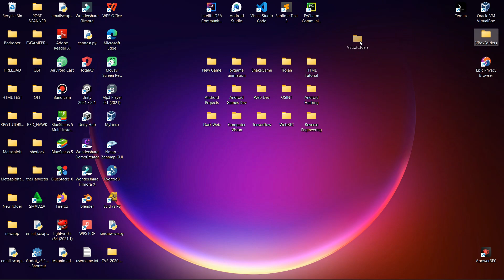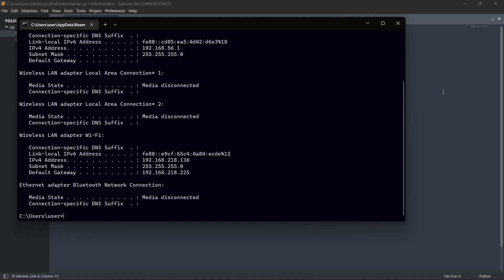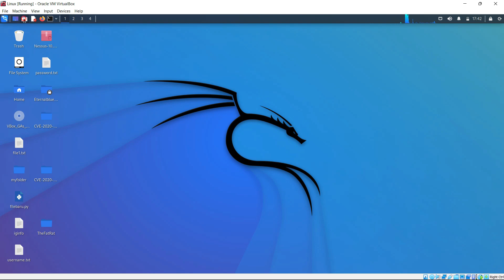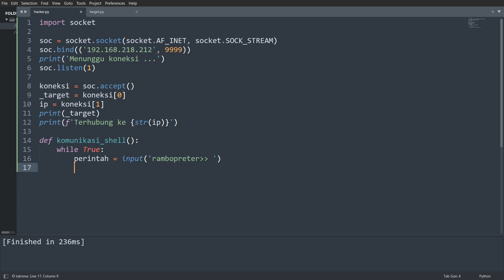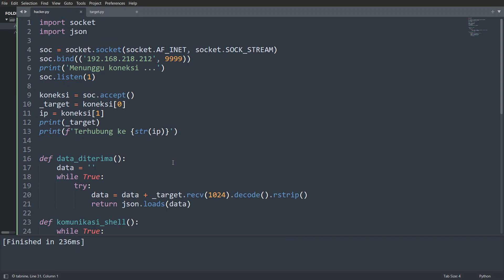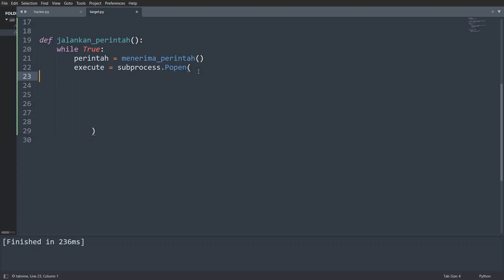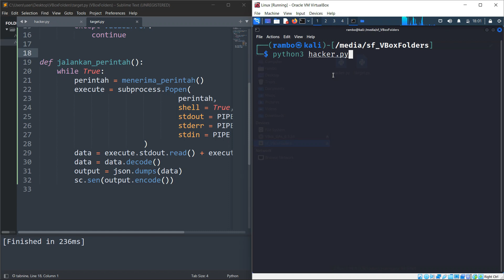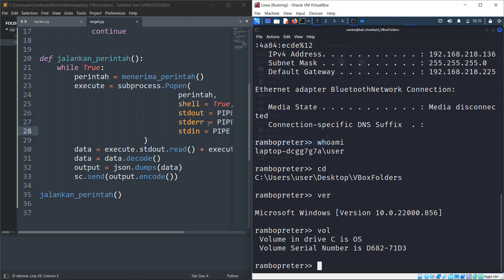Belajar Ethical Hacking Lengkap (Part 38) || FUD Trojan dengan Python - bagian 1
FUD Trojan dengan Python  - bagian 1